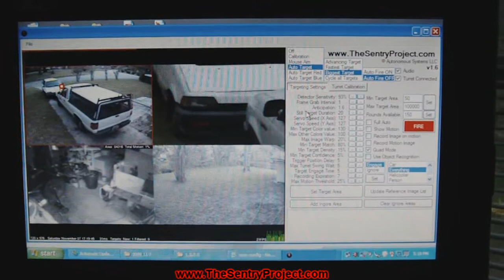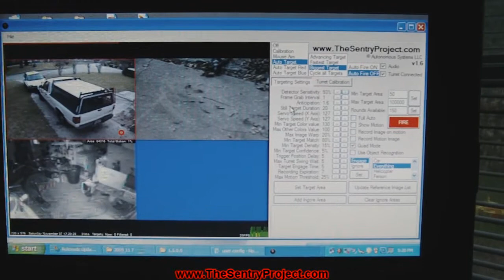Auto Targeting PTZ camera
I've been wanting to build this for a while. The software is the same as my paintball sentry system. I just tore out the crappy steppers, made adapters on my CNC mill and put servos in.